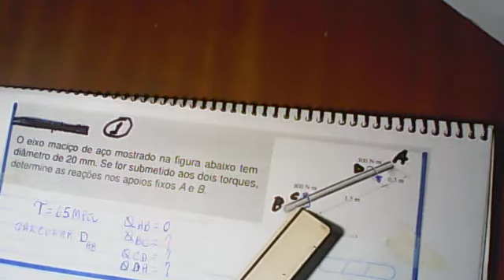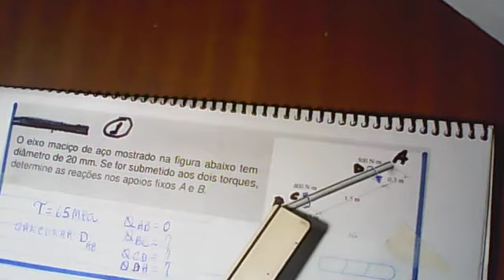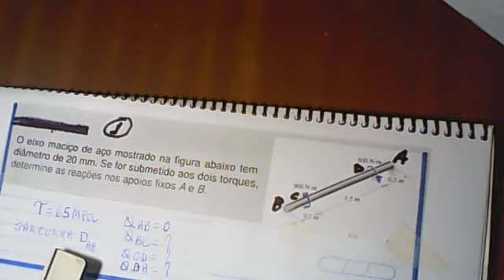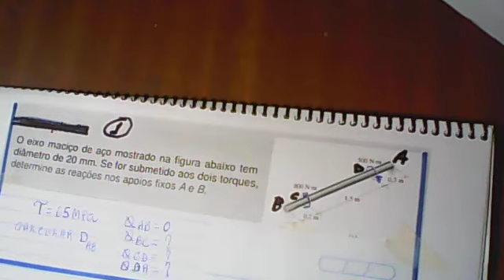1 torsor, potência, rotação, diâmetro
exercícios envolvendo torsor, potência, rotação, diâmetro